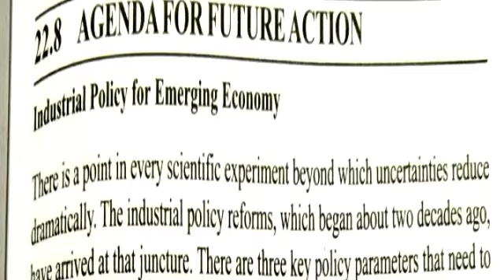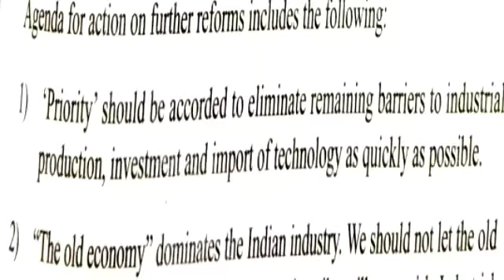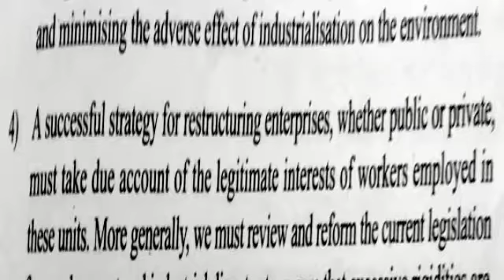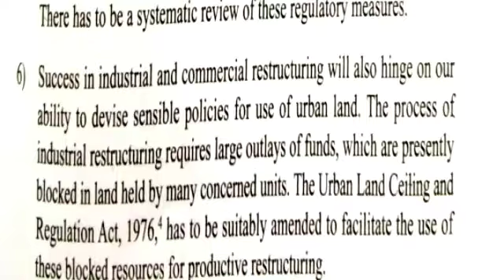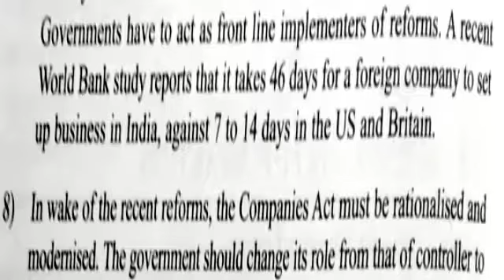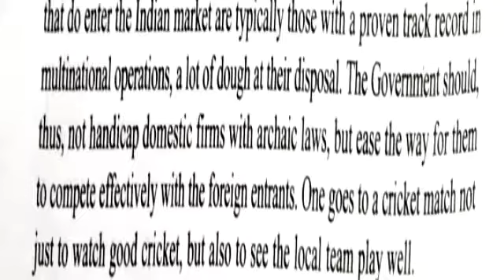IGNOU MEC LECTURE 105 Agenda for future action (22.8)